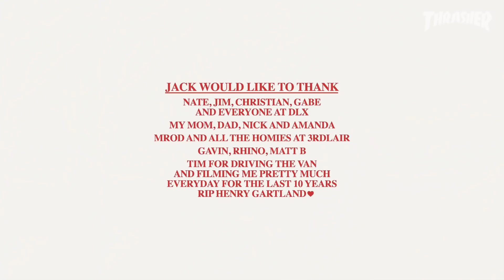Jack Olson's "Goodtimes" REAL Part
Ishod, Van Vark, Busenitz and the REAL team roll out the red carpet for Jack’s total assault on LA’s notable round bars.